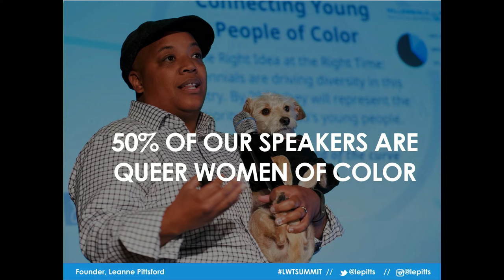Welcome \\ Leanne Pittsford